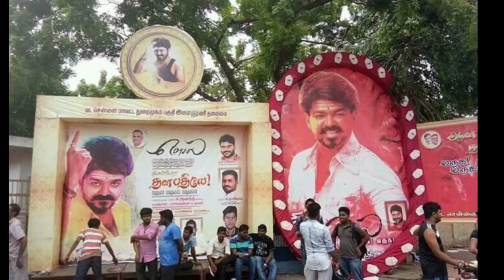Vivegam Team Requested Mersal Team Not To Release Mersal Teaser This Weekend | Why?? 🤔😱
"VIVEGAM Team Requested MERSAL Team Not To Release Mersal Teaser This Weekend"

Vivegam, Mersal Teaser, Vivegam From Tomorrow, Vivegam Update, Mersal Updates, Mersal Teaser Update